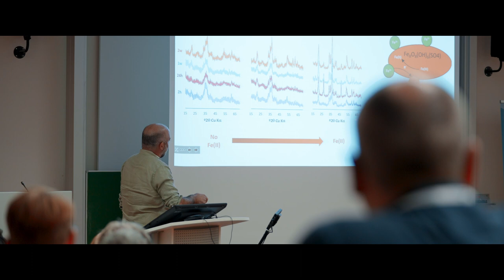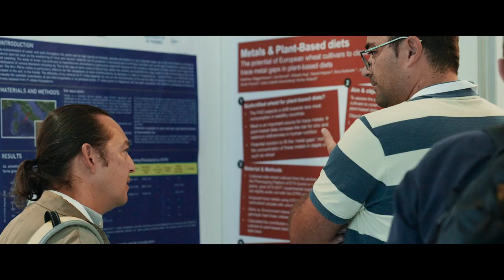Environmental Congress: ICOBTE & ICHMET 2023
Conference “Clean Environment, Human Health, Our future”,
First Joint ICOBTE & ICHMET 2023 in Wuppertal, Germany.

How do we make our planet sustainable? What do we have to counteract the advancing environmental pollution in order to protect nature and human health? Answers to these major contemporary questions were discussed at the ICOBTE & ICHMET conference from September 6 to 10 at the University of Wuppertal. More than 800 participants from all continents, among them the most renowned scientists in their fields of research, exchanged the latest findings and solutions to improve the state of the environment.